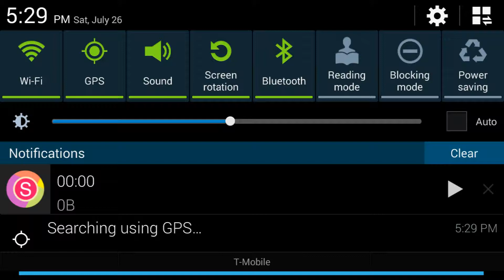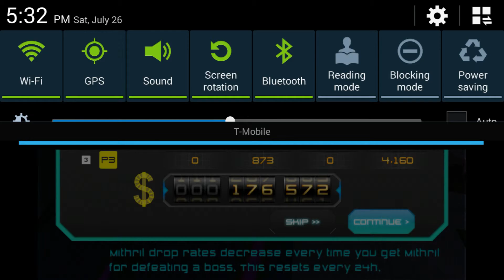Star Warfare Game Play #1 Mantis